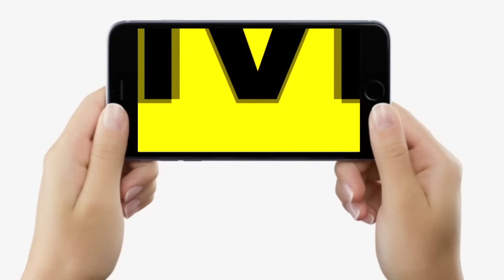Bihar Teachers Transfer Posting रुकेगी या हंगामा करेंगे शिक्षक? Bihar News | LiveCities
देखें वीडियो - बिहार के शिक्षकों की ट्रांसफर- पोस्टिंग नीति में बदलाव होगा या हंगामा जारी रहेगा?